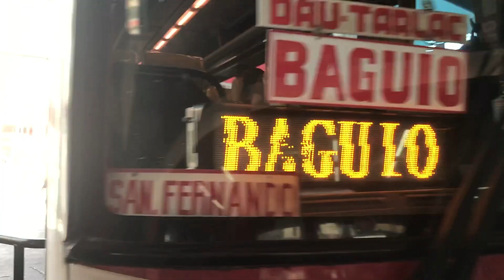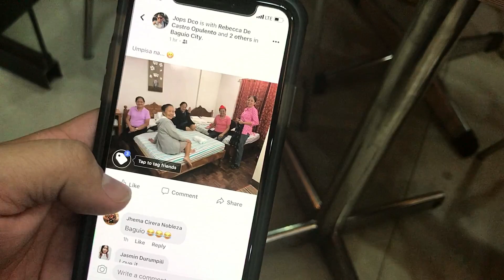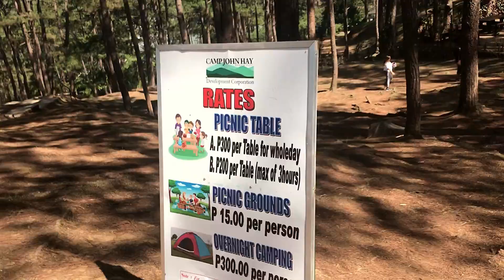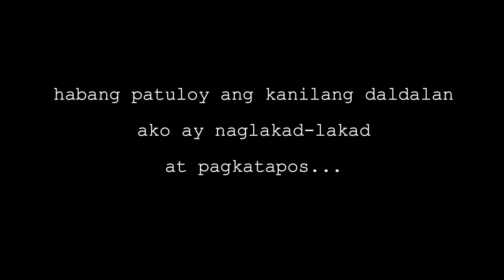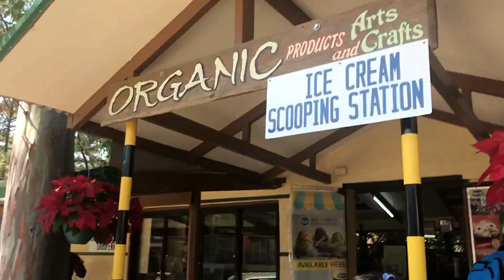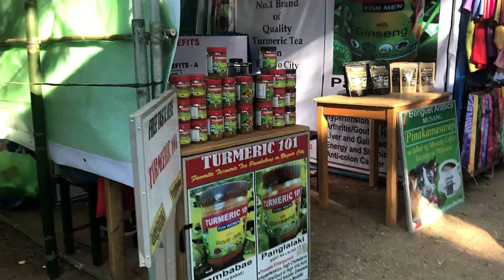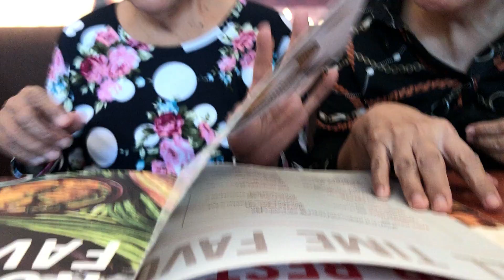Baguio with the Girls | Tanong sa Rotacap | Continental Breakfast